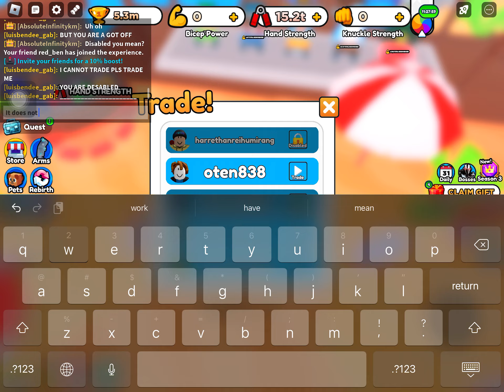Arm Wrestling Simulator Part 12